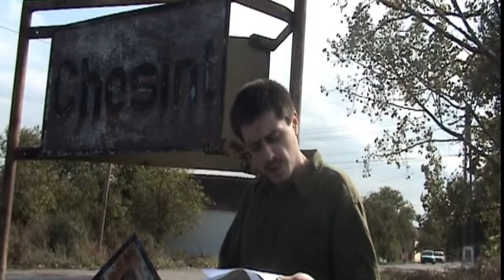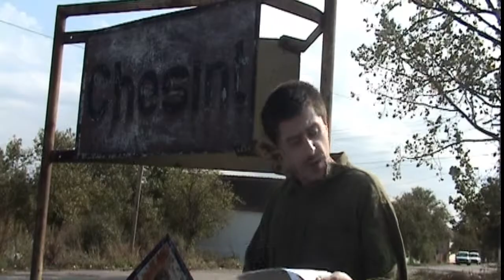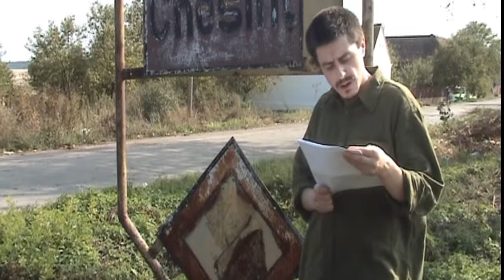t.s.khasis la "Ora de lectură" (Mediateca USR).wmv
Chesinț, 2008, Mediateca Uniunii Scriitorilor din România, un proiect un cristian